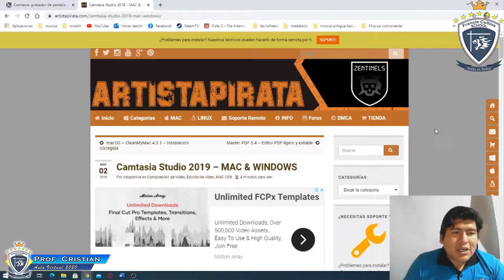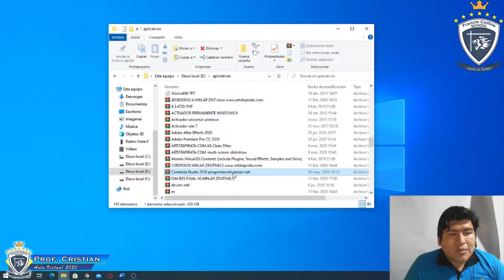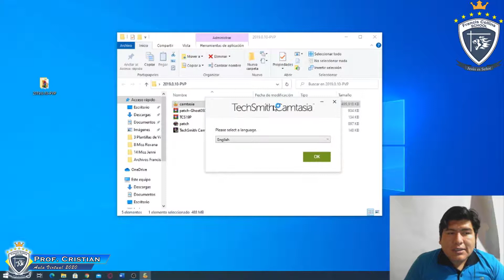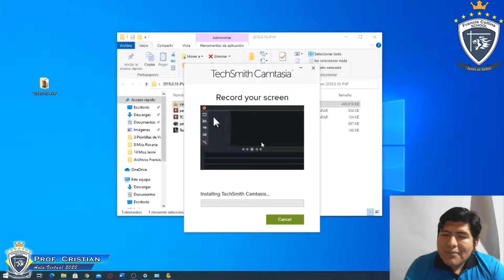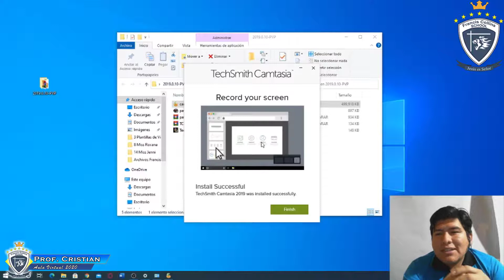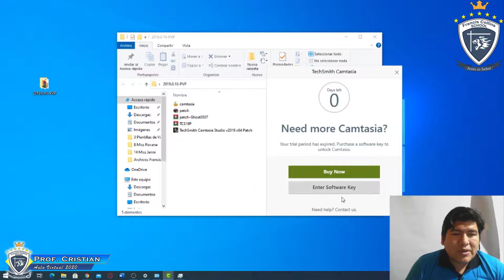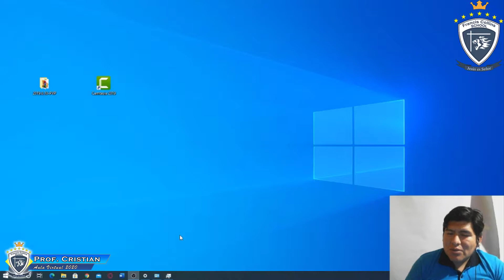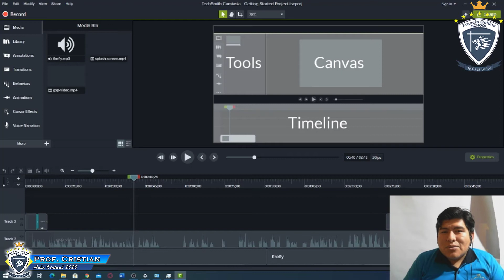Miércoles 26 de Agosto, Secundaria, Área Computo, Instalación de un programa en PC